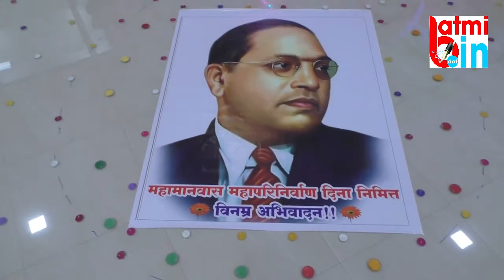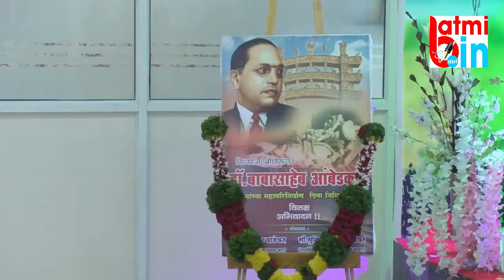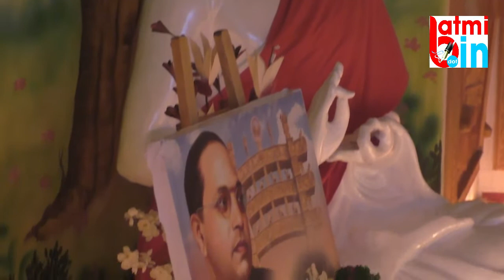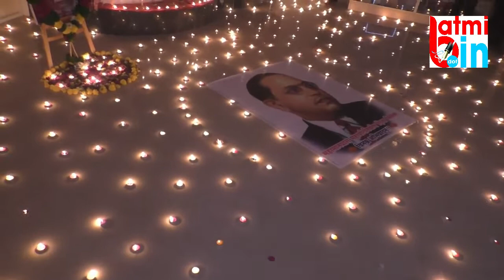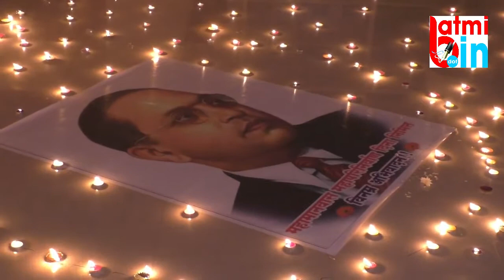डाॅ.बाबासाहेब आंबेडकर महापरिनिर्वाण दिन